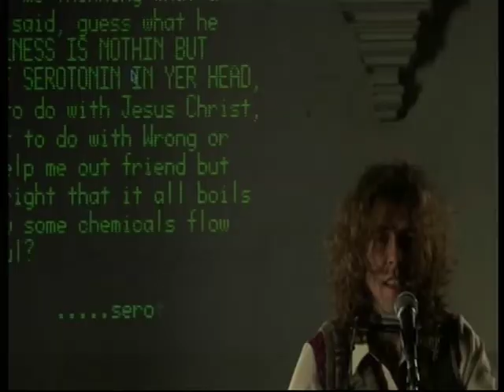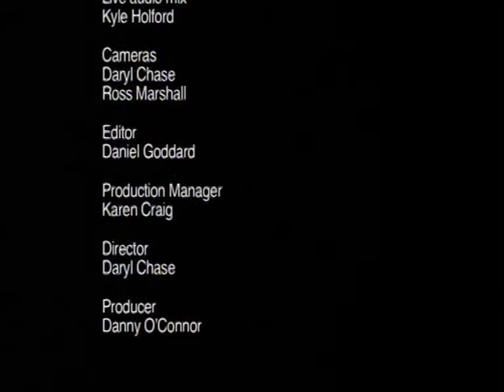Simple Kid - Mini Documentary 29-01-2007